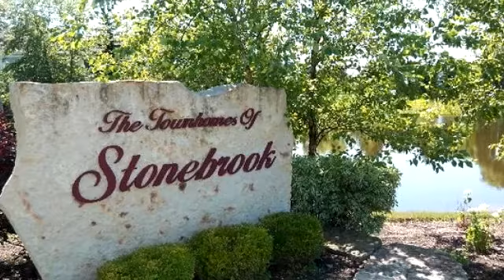6846 Hampton Circle, Gurnee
Serene Pond View!

Top to Toe Delight and Ready for a Lucky New Family!

Pristine & Pretty with Lots to Love Here in this Lovely End Unit Townhome with Serene Pond Views and a Quiet Cul-de-Sac Location!